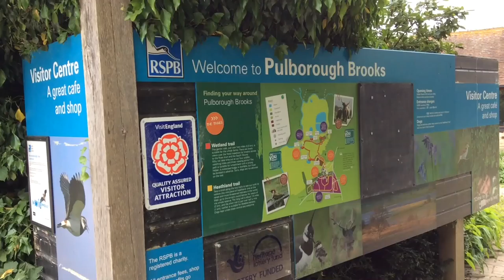Day 12 - 30 Days Wild - British moths at RSPB Pulborough //Absolute Nature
Day 12 of my 30DaysWild has surprised me, I now understand why moths are so cool! Thank you RSPB for putting on such a fab Night Safari 👀